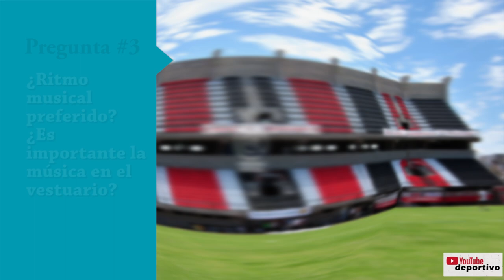🔥 Federico Losas (1): JUGAR CON MESSI, Chacarita ¿Play? y SELECCIÓN ARGENTINA // 10PREGUNTAS 🧐🗣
Federico Losas, arquero de Chacarita Juniors, aceptó el desafío de las diez preguntas de Youtube Deportivo.

Creadores del  contenido: Nicolás Espinosa y Juan Lofredo.